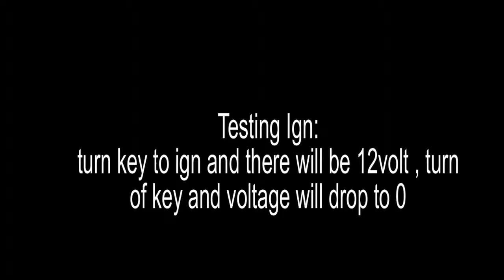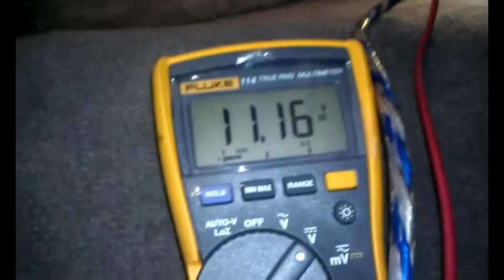Car alarm wire testing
If you have no experience take it to an expert. If you do, and have a multimeter, then this is how to test wires.